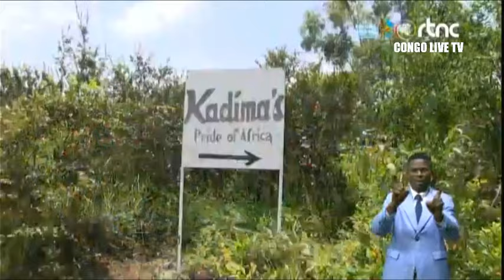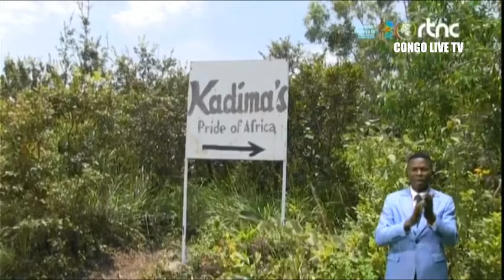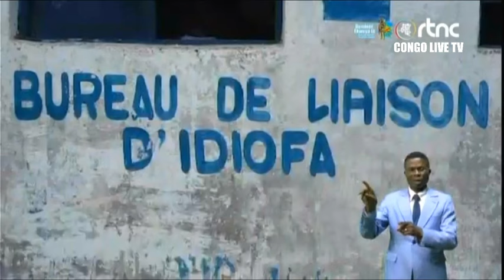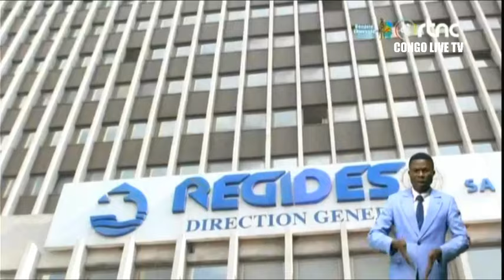🔴RDC : SUIVEZ LE GRAND JOURNAL DE CE JEUDI LE 07.03.2024 RTNC EDITION 19H00